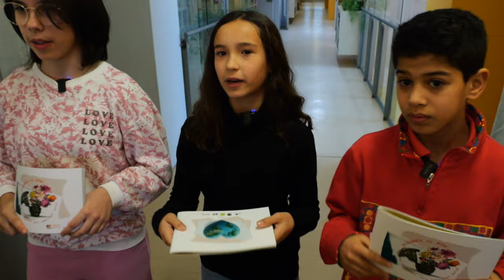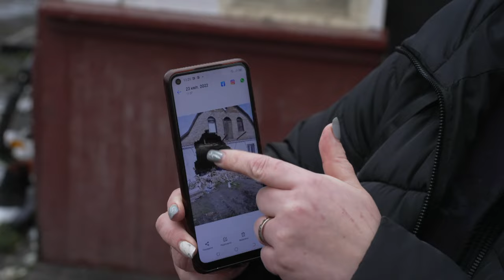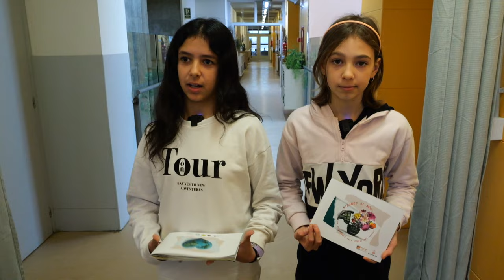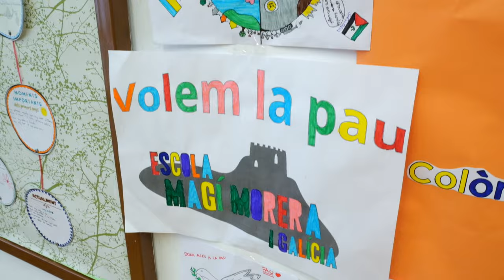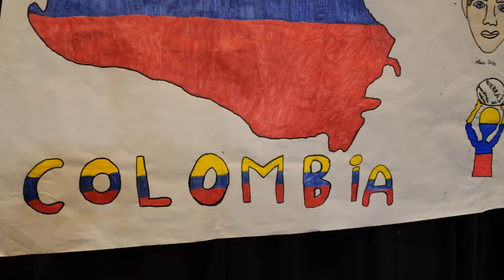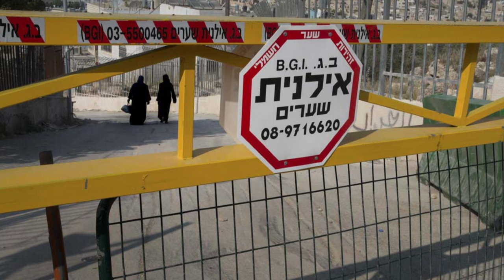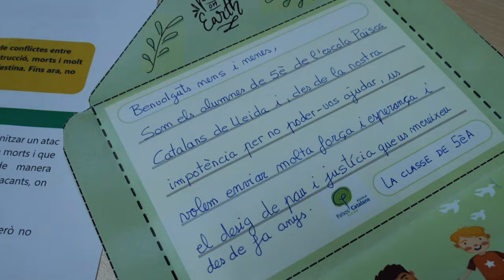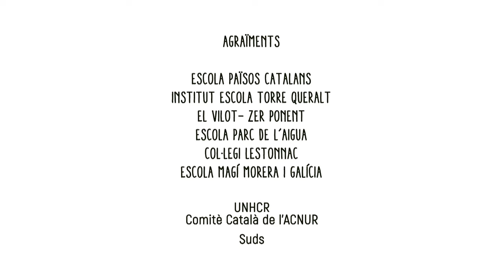Mirades al món: un recorregut per alguns dels conflictes actius.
🌍 Curtmetratge on els nens i nenes de l’Escola Països Catalans, l’Institut i Escola Torre Queralt, El Vilot-ZER Ponent, l’Escola Parc de l’Aigua, el Col·legi Lestonnac i l’escola Magí Morera i Galícia expliquen cinc conflictes armats actuals, com són els del Sàhara, Síria, Colòmbia, Palestina i Ucraïna.

☮️ En aquesta producció, hem volgut destacar la importància de comprendre els conflictes del món per fomentar la pau i la convivència global. Els estudiants ofereixen una visió crítica i reflexiva sobre aquests temes, i presenten propostes d'activitats per implementar a les aules.

🎬 Acompanyeu-nos en aquest viatge informatiu i educatiu, conduït per la presentadora de Lleida TV, Mariví Chacón.